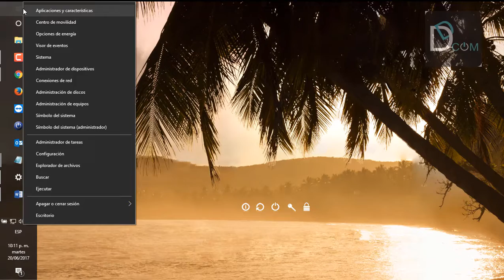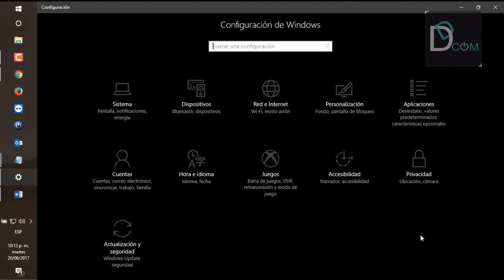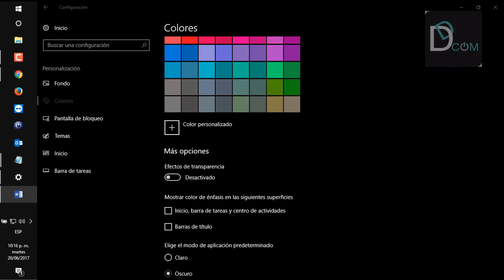Tip: MODO OSCURO en Windows 10 | Prueba el nuevo look | Aprende a hacerlo 2017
En este video te enseño cómo personalizar tu Windows 10 del modo claro que viene por defecto a modo Oscuro.

Muchas veces algo tan sencillo puede ser muy interesante, tal cual me ha parecido a mi.

No necesitas descargar nada, el mismo sistema operativo permite realizar esta personalización sin problema y de una manera muy sencilla

Este canal está al servicio de informarte sobre novedades de todo tipo, escencialmente sobre el soporte técnico buscando soluciones. Comenta si necesitas saber sobre algo para investigarlo y brindarte la ayuda.